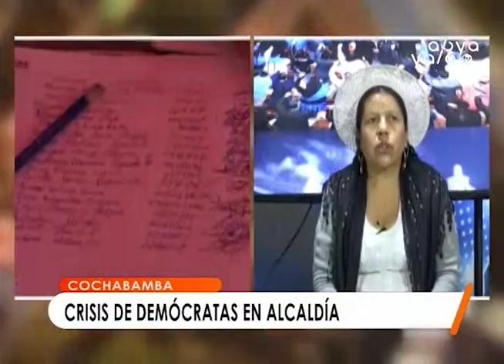Concejal Celima Torrico: Leyes no ha entrado a administrar, sino a estafar a Cochabamba